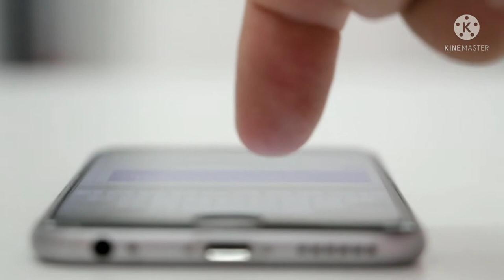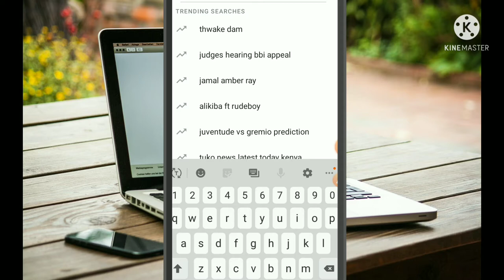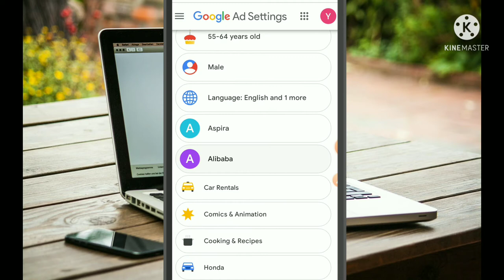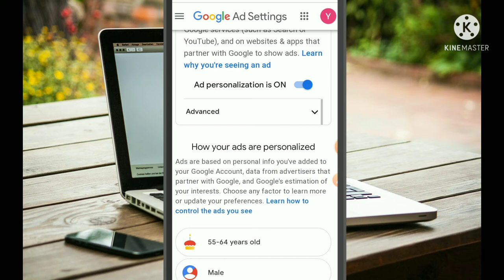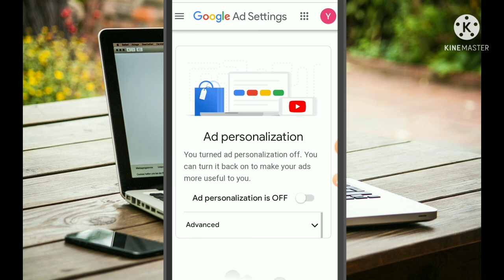Akkamit google akka isiin nuu hin hordofne gonna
Akkamit Google akka isin nuu hin hordofne gonna?